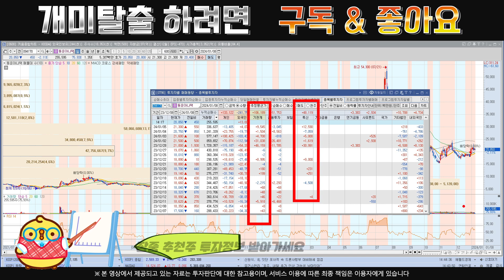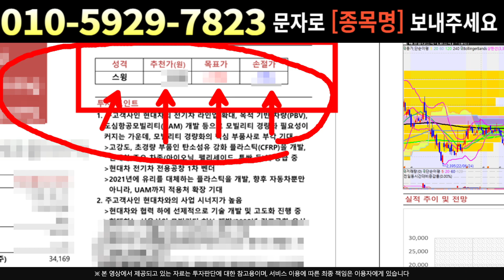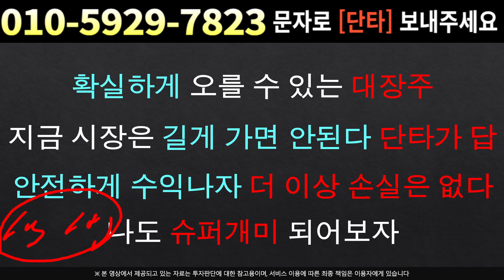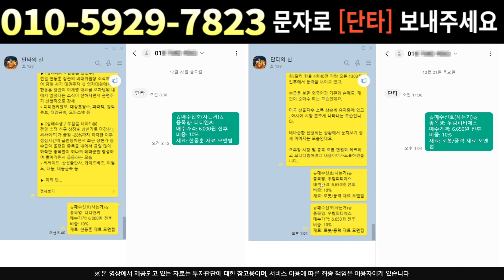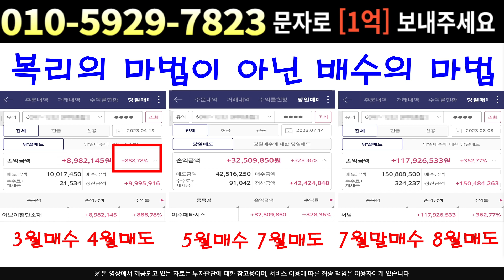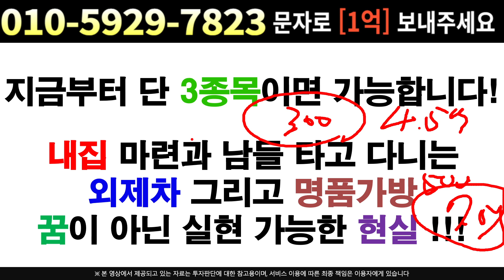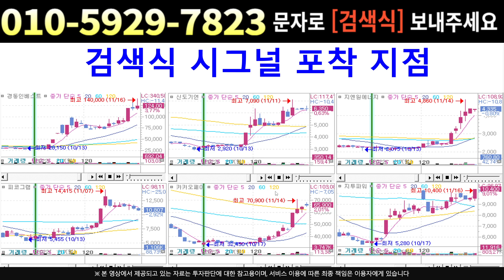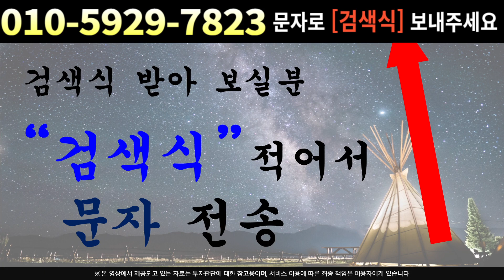[주식]동운아나텍 - 상승 시나리오 공개 !! 연기금이 관여하는 이유 !!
실시간 구독자소통 카톡방 투자정보 텔레그램